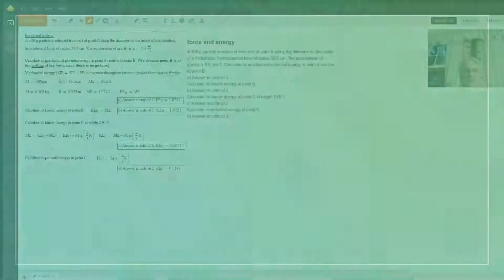Conservation of Mechanical Energy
Question: force and energy
A 308 g particle is released from rest at point A along the diameter on the inside of a frictionless, hemispherical bowl of radius 35.5 cm. The acceleration of gravity is 9.8 m/s 2 .Calculate its gravitational potential energy at point A relative to point B. a) Answer in units of J. Calculate its kinetic energy at point B. b) Answer in units of J. Calculate its kinetic energy at point C at height 2 R/ 3 .c) Answer in units of J.Calculate its potential energy at point C. d) Answer in units of J.

Answered By:

Clark N.
Physics and Mathematics tutor, Harvard-trained with NASA experience